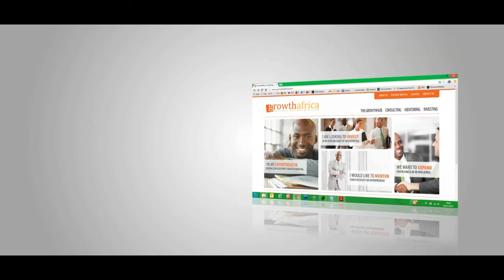working at growthafrica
come work at GrowthAfrica